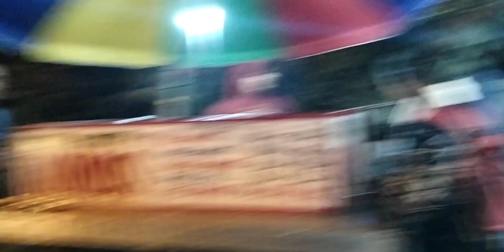2 BAR LADAI HO GAY 😨|| AAJ KHEL NE MA MAZA AA GAYA